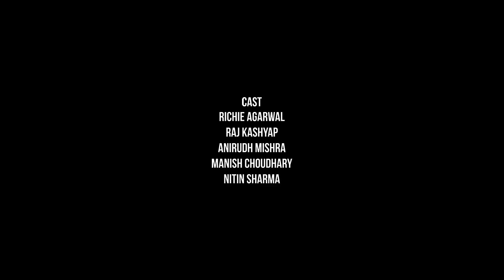Karma-Web Series | EP-6 | Ol bout Cinema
Karma by olboutcinema follows the story of Raj & Shanaya after The Benchmark Tales. In this murder mystery, the best friends wind up investigating the murder of Mr. Singhania, a yesteryear builder from Pune. Will Raj & Shanaya put their differences aside and get the killer?

CAST
Richie Agarwal
Raj Kashyap
Anirudh Mishra
Ravi Danturty
Samiksha Kardak
Pratham Gatkal
Nitin Sharma
Saroj Chandani
Harnam Singh Sandhu
Upasana Satpathy

EXECUTIVE PRODUCER
Raj Kashyap

PRODUCED BY
Godhuli Beteille

Whatta Waffle

CAMERA TEAM
Madan Gaurav
Ashish Kene
Akash Kulkarni
Sai

GRAPHICS
Rohan Kumar
Rajat Seth
Aditya Gutka

ASSISTANT EDITORS
Raj Bhalekar
Rohit Sonwade
Bhaavya Venkateswaran

SOUND RECORDING
Mihir Manjarekar
Prathamesh Jadhav

SOUND MIXING
Trishant Bhatt (The VYB Project)
Aditya Mohan Mudgal

DIALOGUE EDITING
Jash Jain

SOUND EDITING
Aditya Gutka

MAKE-UP & PROSTHETICS
Saloni Patil
Tanvi Mungekar
Shreya Rao

COSTUMES
Saloni Patil
Tanvi Mungekar
Shreya Rao

PRODUCTION & MANAGEMENT
Shreya Rao
Raj Bhalekar
Prathamesh Jadhav
Raj Kashyap
Mihir Manjarekar

PR & MARKETING
Samiksha Kardak
Arundhati Agashe
Priyanka Poojari
Bhaavya Venkateswaran
Felix Francis
Mihir Manjarekar
Prathamesh Jadhav

SPECIAL THANKS
Scarlet Sequeira
Vaishali Mohanty
Mrudula Bhoi
Kirti Joshi (POWWOW Magazine)

CATERERS
Hot Spot, Waghbil, Thane West

MUSIC
Prathamesh Jadhav

EDITORS
Terence-Hari Fernandes
Aditya Gutka

PROMO EDITORS
Madan Gaurav
Sagar Randive

WRITTEN BY
Rahul Mahesh
Raj Kashyap

PRODUCED BY
Dinesh Ochani
Pratiksha Kardak

DIRECTED BY
Aditya Gutka
Raj Bhalekar